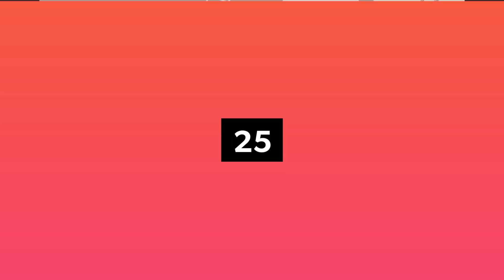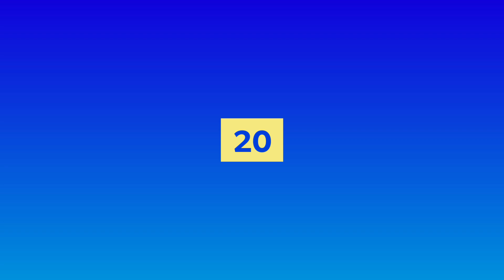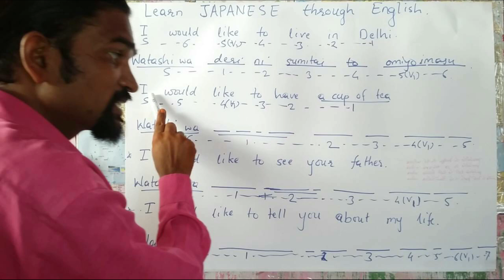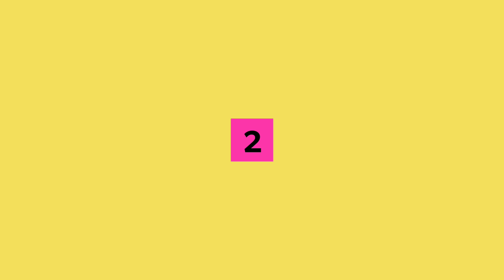జపాన్ యొక్క ఆశ్చర్యపరిచే 25 నిజాలు || Interesting and unknown facts about Japan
మిమ్మల్ని ఆశ్చర్యపరిచే 25 నిజాలు